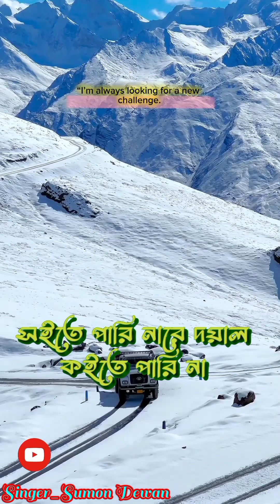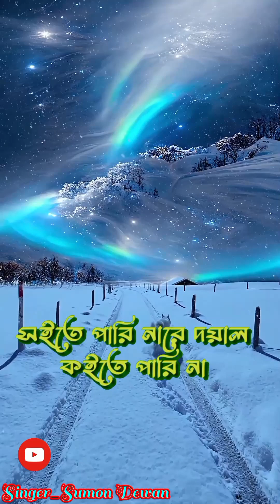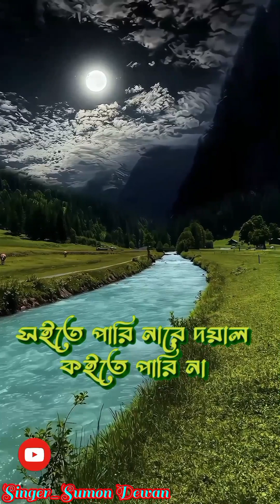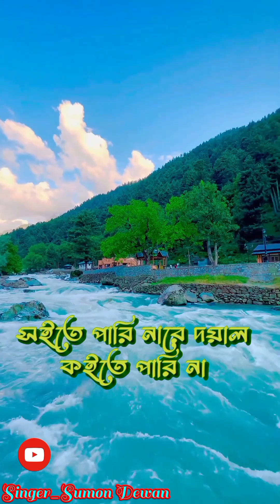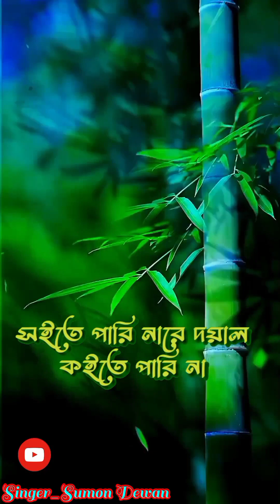কইতে পারি নারে দয়াল কইতেও পারিনা💔💔Koite Parinare Doyal Soiteo Parina💔Sad Song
কইতে পারি নারে দয়াল সইতেও পারিনা 💔💔 Koite Parinare Doyal Koiteo Parina💔Sad Song

বাংলা নতুন কষ্টের গান
কষ্টের গান
বাংলা নতুন গান
বাংলাদেশি নতুন কষ্টের গান
বাংলা গান
সুমন দেওয়ান

bengali new sad song
sad song
bangladeshi new sad song
bangla gaan
sumon dewan